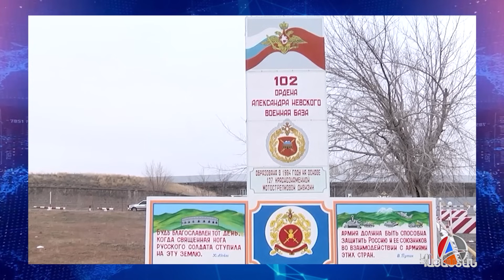Ռուսաստանի ադրբեջանական թեզերը